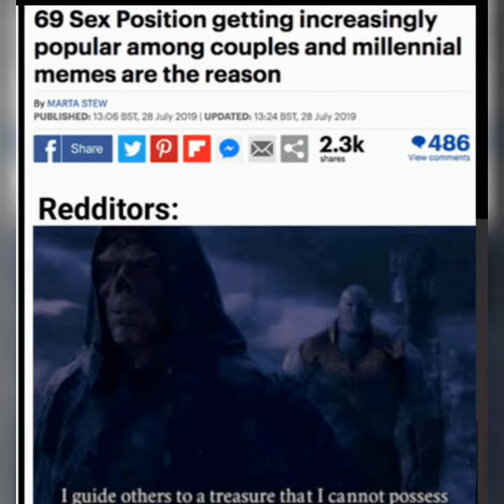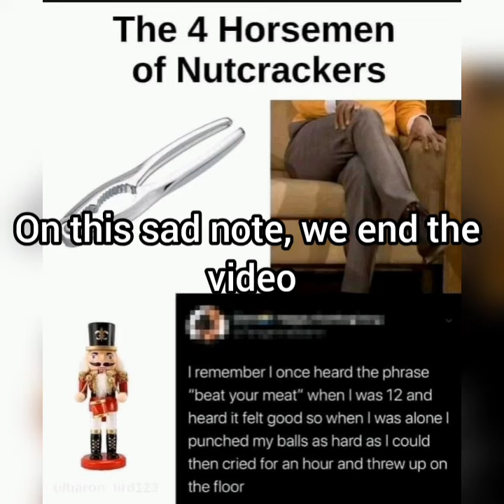memes I unload on Youtube to delete from my phone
memes thanos music Minecraft improv clarinet whatever algorithm please help me

**insert something smart to say here**